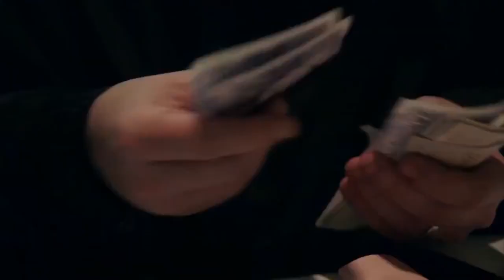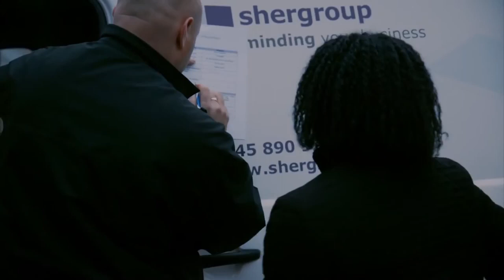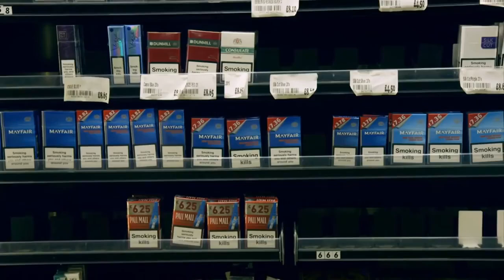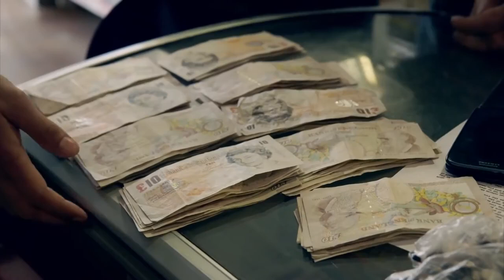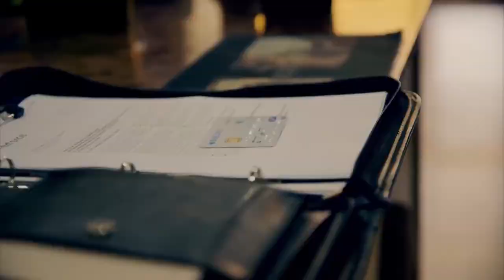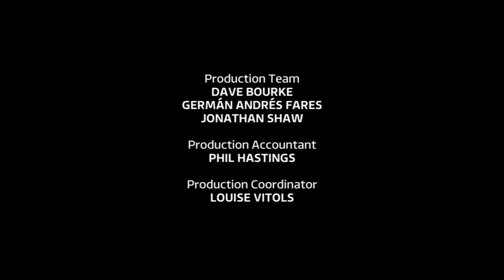The Enforcers I Episode 2 - High Court Enforcement Officers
Welcome to Episode 2 of "The Enforcers," a thrilling series that takes you behind the scenes of high-stakes High Court Enforcement operations. In this action-packed episode, Shergroup, a trusted name in the industry, showcases their expertise in enforcing court orders and recovering debts.

Join our team of highly skilled enforcement agents as they tackle challenging cases, navigate legal complexities, and uphold justice. From repossessing assets to executing writs of control, we bring you the real-life drama of enforcing court judgments.

In this episode, witness heart-pounding moments as our team confronts defiant debtors, seizes valuable assets, and handles intense confrontations. Experience the adrenaline rush as we go beyond the courtroom walls to recover what's rightfully owed.

Shergroup is renowned for its professionalism, integrity, and commitment to delivering results. With years of experience, we have earned the trust of clients nationwide. Our team's unwavering determination and resourcefulness make us the go-to choice for High Court Enforcement services.

Don't miss out on this gripping episode of "The Enforcers"! Join us as we showcase the challenges and triumphs of enforcing court orders and restoring justice.
About Shergroup | Being UK’s one of the leading business solutions providers, we aspire to build relationships to enhance business performance by delivering bespoke solutions.

Stemming from a Sheriff heritage of 200 years, our approach to work is personable and flexible. When a customer reaches out to Shergroup we ensure our customers get the best possible solution for their requirements and the best possible return on their investment. We help businesses run smoothly and focus on what they do best by being a constant, dependable, reliable, and reassuring presence. Our services are tailored to your specific requirements, and we make sure that when you approach us, we offer you the best possible service for your company.

We've developed a hub of professional business solutions to help our community of landlords, commercial businesses, public institutions, and everyone who requires our service to fill in their gaps. Today, we collect debt and retrieve the property for clients all around the world, as well as providing security services for schools, hospitals, VIPs, and everything in between, through our UK operation.

Links |
You can find us on all your usual social media channels including